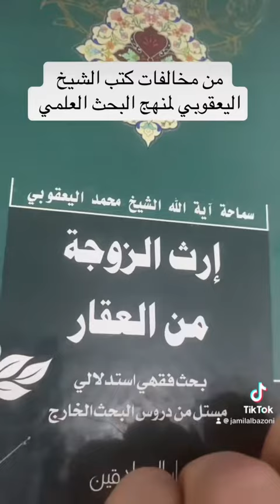مخالفات كتاب فقه الخلاف للشيخ اليعقوبي ١